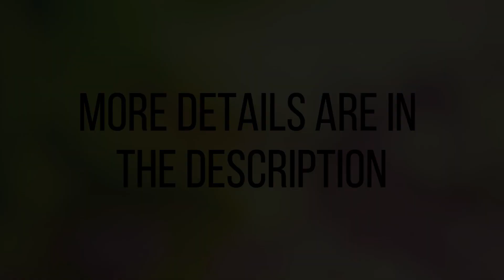Happy Birthday, Jake Gyllenhaal! 🎉 | A Tribute to the Talented Movie Actor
🎂 Wishing the incredibly talented Movie Actor, Jake Gyllenhaal, a fantastic birthday on December 19th! 🥳 Join us in celebrating his special day with a tribute to his remarkable career and memorable performances. Explore the world of cinema with Jake and be part of this birthday celebration! 🎥✨

We're excited to turn your vision into video magic! 🎬🌌

Follow all of these to get a free birthday video for you:
Video Title - B_089_Jake Gyllenhaal_19 December 1980